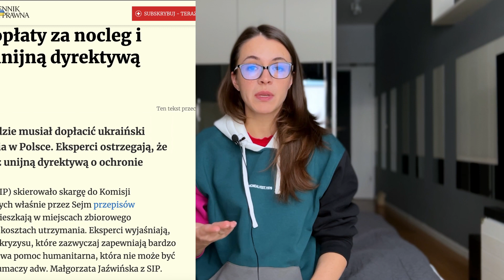Неожиданный поворот в Польше Изменения для украинских беженцев в Польше Последние новости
ВОТ И ВСЕ! В Польше ВАЖНЫЕ изменения для украинских беженцев. Последние новости Польша Европа
Украинцы в Польше не ожидали! В Польше Важные изменения  для украинцев. Последние новости Польша

В этом видео мы поговорим об изменениях в изменениях к СПЕЦЗАКОНУ о помощи гражданам Украины.

Вот и все! РЕШЕНИЕ ПРИНЯТО В Польше ВАЖНЫЕ изменения для украинцев. Польша сегодня для украинских беженцев.

НОВАЯ ДЕНЕЖНАЯ ПОМОЩЬ УКРАИНЦАМ В ПОЛЬШЕ 2022. Украинские беженцы в Польше.  Помощь от LWF в Польше